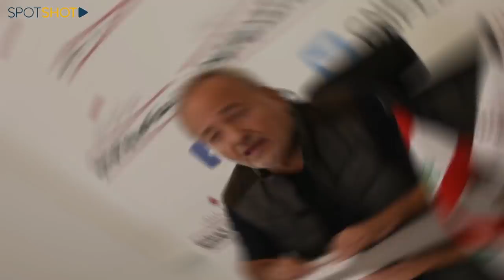إستعدوا للحرب القاسمة وثورة الجياع!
غيمةٌ سوداء بدأت تتلبّد في سماء لبنان إستعدادًا للغضب والجنون السياسي والإقليمي القادم! فلم يعد هنالك ما يردع الدول الكبرى في أن تصب غضبها على هذا البلد المنكوب أساسًا!
فعلى ماذا نحن مقبلون؟ هل من الممكن أن نشهد توترًا أمنيًا وفوضى عارمة في الداخل اللبناني؟

في هذا السياق، أشار الخبير في الشؤون الأمنية والسياسية العميد الركن المتقاعد خالد حمادة الى أن "لبنان قد دخل في مرحلة الخطر فعلًا، وبالتالي إذا توقّفت المبادرة الفرنسية فهذا يعني حتمًا سقوط لبنان في المحور الإيراني، وبالتالي سيصبح لبنان ساحةً للأهداف التي تُضاف الى الساحة السورية والعراقية، وسيتلقى حزب الله وحلفائه ضربات عسكرية قاسمة".

ولم يستبعد حمادة في مقابلةٍ عبر قناة "سبوت شوت" أن يُعاني لبنان أيضًا "من إنهيار أمني كذلك، نتيجة الأزمة المعيشية والإقتصادية الخانقة التي تعصف بلبنان، ما سيؤدي حتمًا الى تفجير الأمن الإجتماعي"، مضيفًا، "عندما تجوع الناس لن يكون بمقدار أي أحد ضبط الشارع وضبط التعديات".

ولفت الخبير العسكري خالد حمادة الى أن "الإنهيار الأمني سيعيدنا  الى مسألة الأمن الذاتي وأمن المناطق، وهذا ما سيُعيد إنتاج ميليشيات محليّة، كما أننا سندخل مرحلة الإعتداءت لتحصيل القوت اليومي، وبالتالي ثورة جياع ستتحول الى ثورة مسلحين ستغزوا المشهد، وتضع البلد على كف عفريت من جديد".